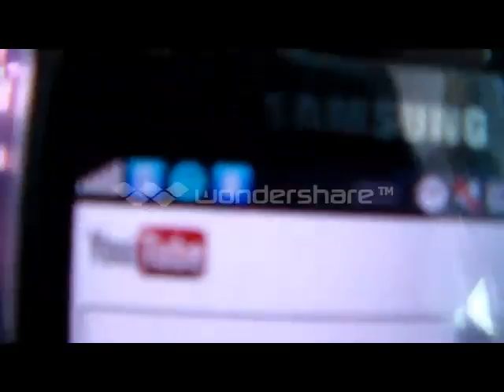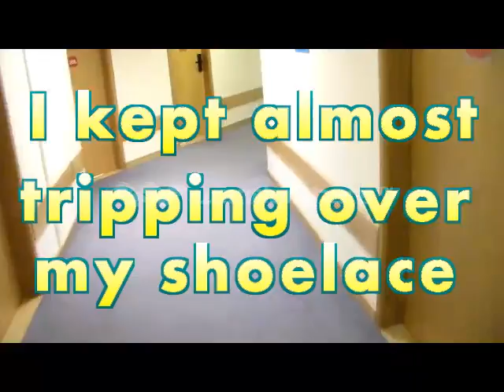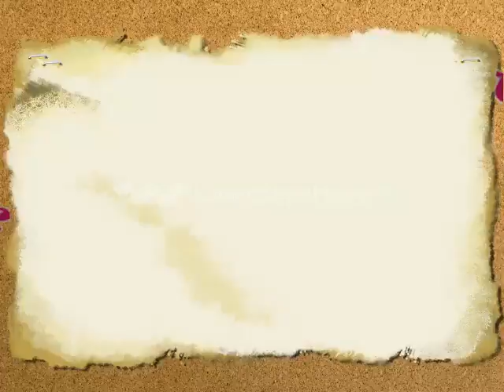Cadburys World vlog #1! (17.2.13)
I had no inteternet access so I couldn't upload this on Sunday the 17th. (The day I filmed this)